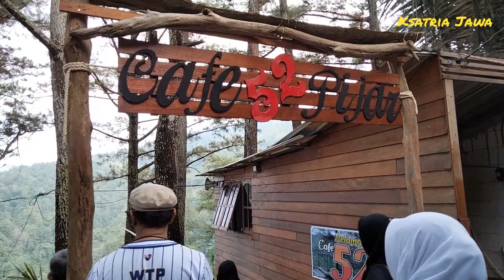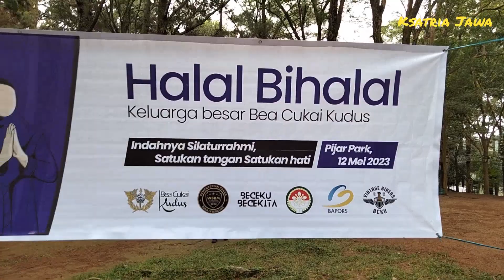Indahnya Kebersamaan Bea Cukai Kudus dalam Halal Bi Halal di Pijar Park